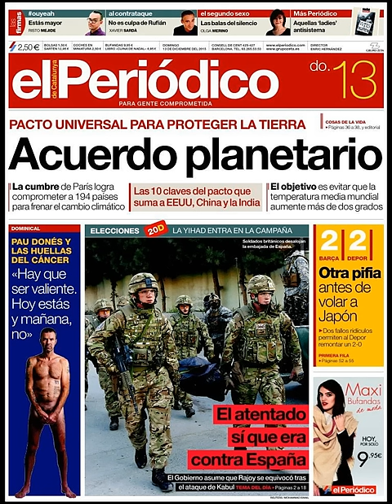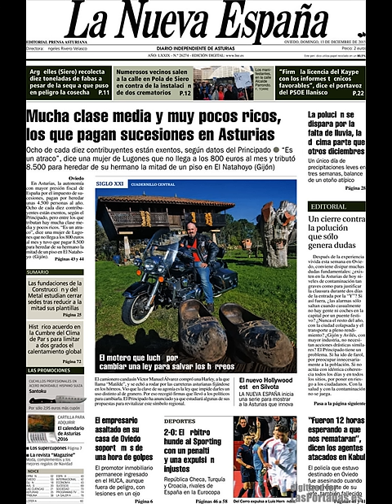Noticias Domingo 13 Diciembre 2015 Principales Portadas Diarios Periódicos España Spain News